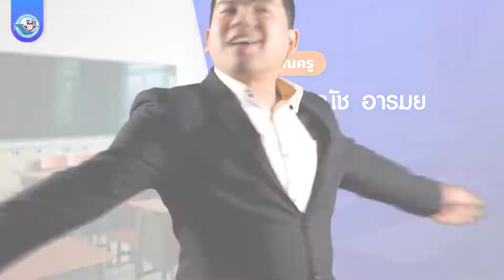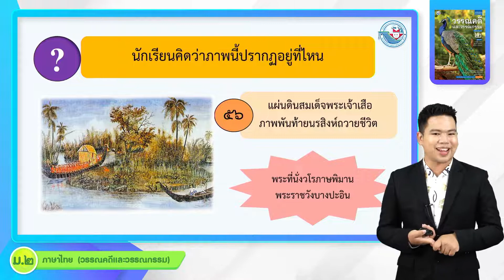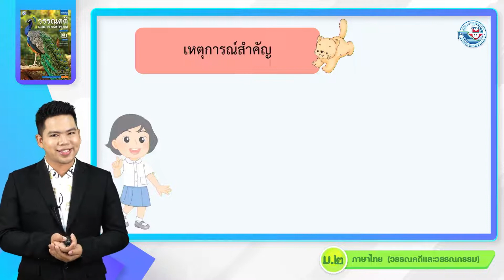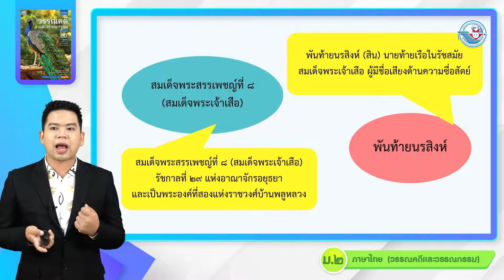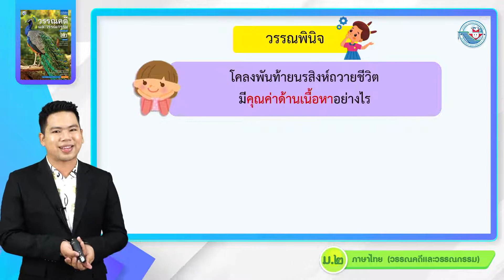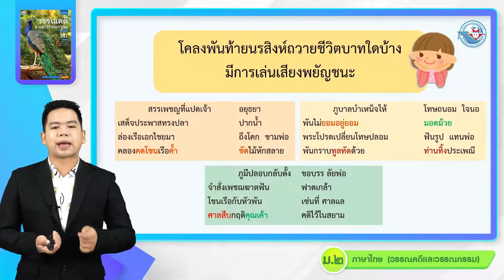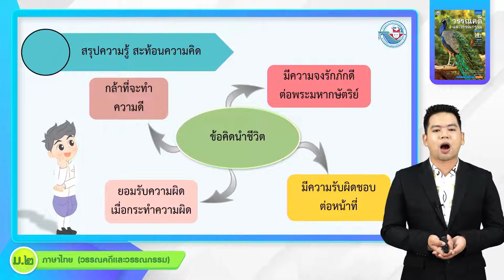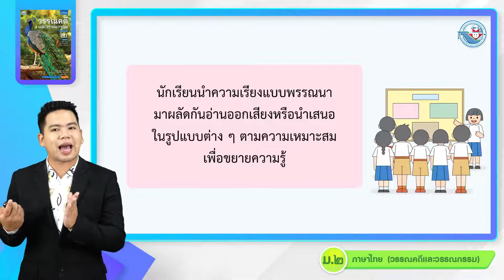วรรณคดี ม 2 หน่วยที่ 1 โคลงภาพพระราชพงศาวดาร 2